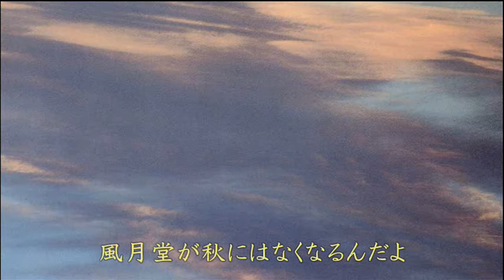Imagination Canvas（イマジネイションキャンバス）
作詩：門谷憲二　作曲：西島三重子　編曲：井上鑑　歌：西島三重子
LP「LOST HOUR」Side１-2（Imagination Canvas）